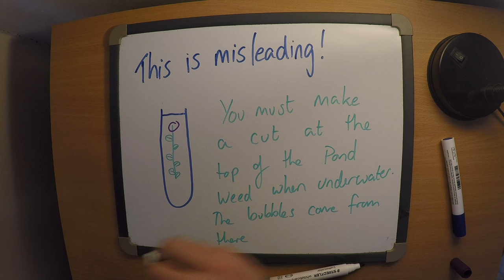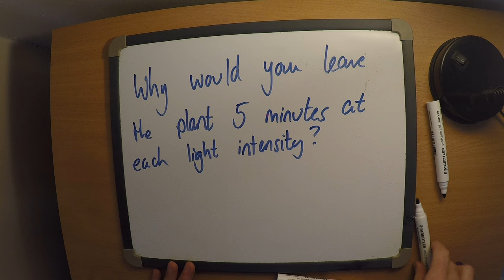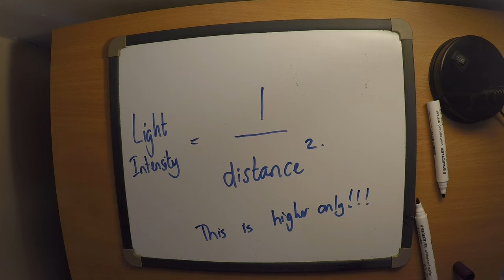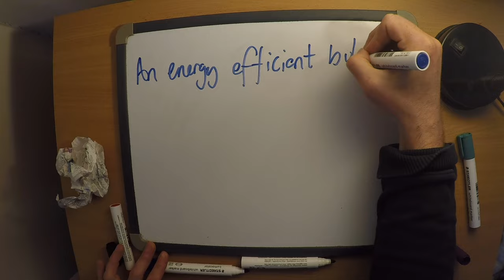Required Practical: Investigate the effect of light intensity on rate of photosynthesis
Video to remember the method and small details of the practical.